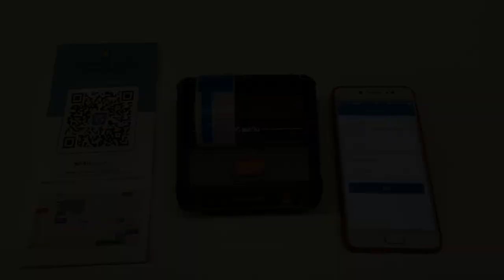Android operate B3 cable label